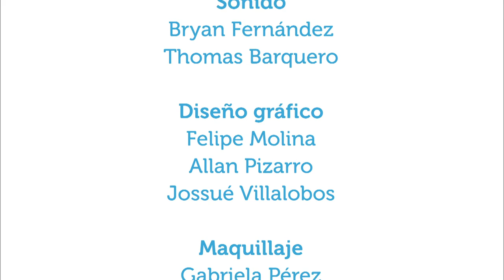Andropausia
16nov2015. ¿Sabe qué es la andropausia? En este capítulo de Vivir Mejor, el psicológo Álvaro Campos, director del Instituto WEM, conversa con los conductores de Vivir Mejor acerca de este tema y cómo afecta a los hombres.